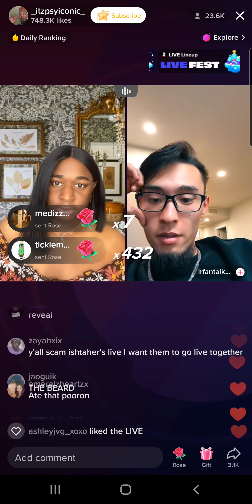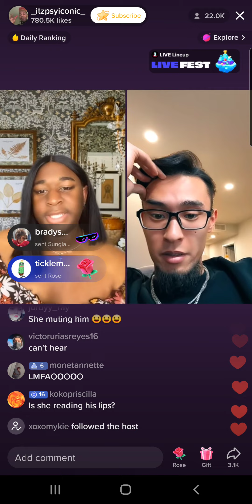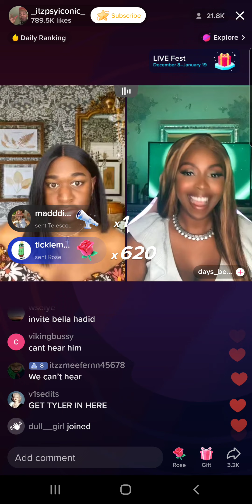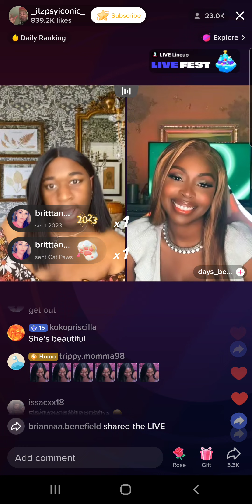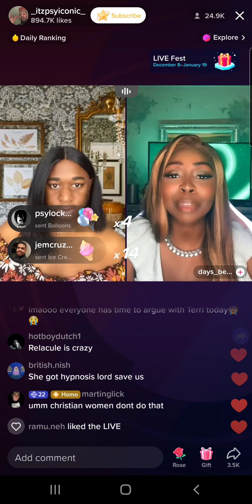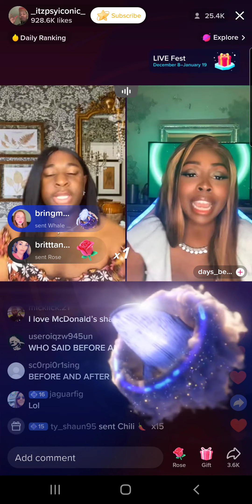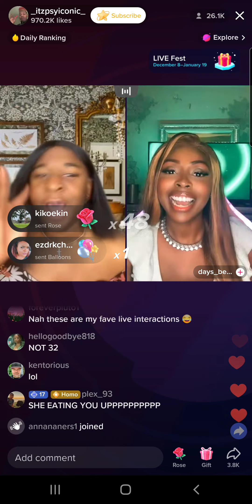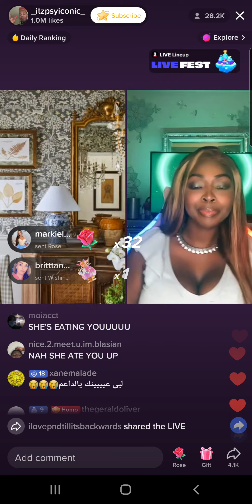Terri Joe (1/10/23) Part 3